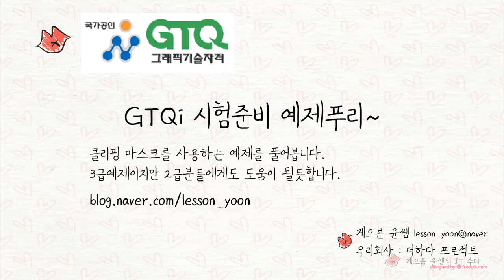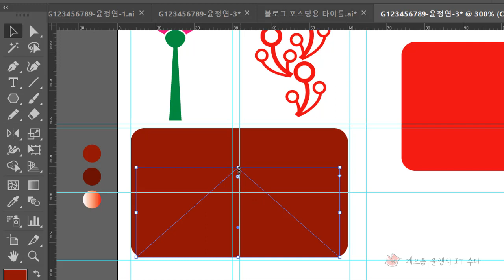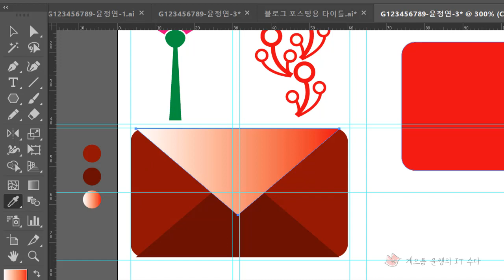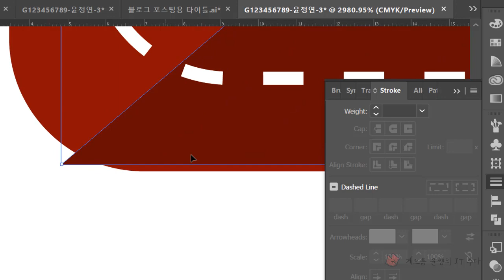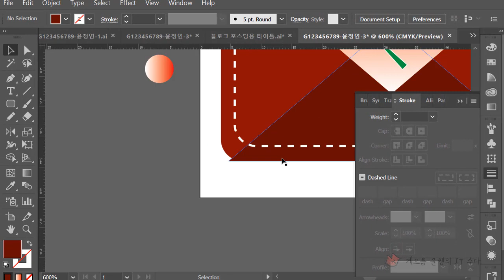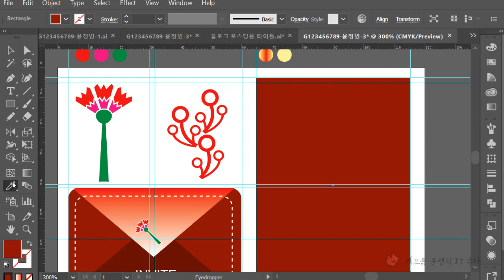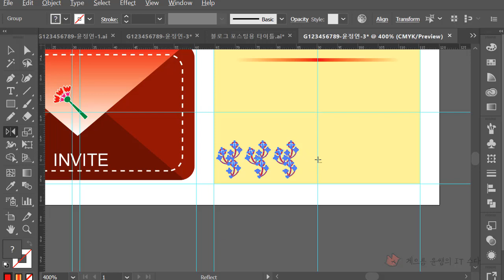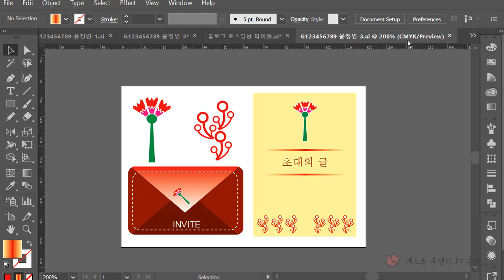GTQ_illustrator_Clippingmask 예제 2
이 동영상에 이은 풀이영상입니다.
GTQ 일러스트레이터 3급시험중 클리핑마스크를 쓰면 좋을 것 같아 만들어 봤어요.
GTQ i 3급 문제입니다. 그런데 2급보시는 분들도 꼭 보시면 좋을듯 합니다.
클리핑마스크 만드는거랑 도형을 변형하는 아이디어가 들어있어요.

GTQ는 혼자서도 공부해서 시험볼 수 있어요.